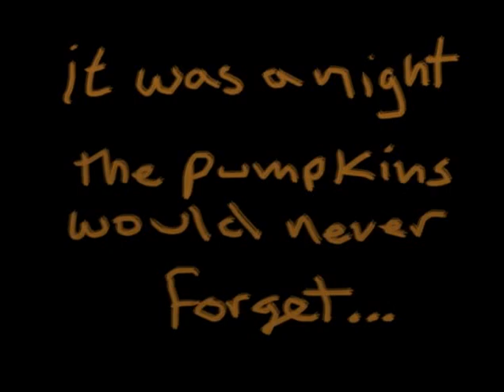A Night the Pumpkins Would Never Forget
Chainsaw pumpkin carving contest.